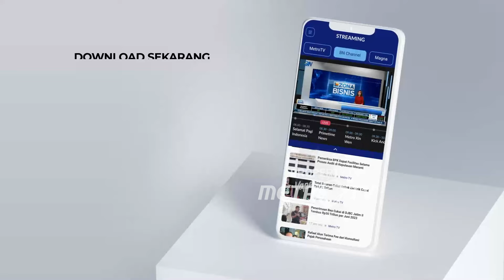Sunhaji, Penjual Teh Viral Datangi Ponpes Miftah - [ Metro Hari Ini ]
MetroTV, Pedagang es teh viral asal Magelang, Jawa Tengah, Sunhaji, yang menjadi korban olok-olok utusan khusus Presiden Prabowo Subianto, Miftah Maulana Habiburrahman, mendatangi Pondok Pesantren Ora Aji di Sleman, Yogyakarta. Selain bersilaturahmi, Sunhaji juga diangkat menjadi anggota kehormatan Banser.